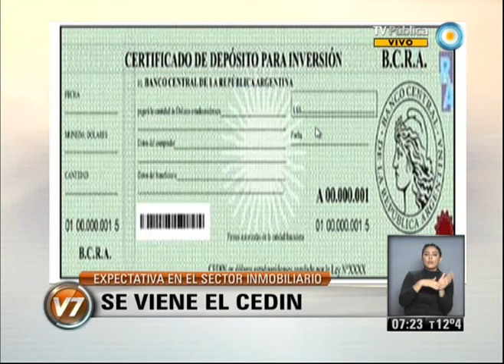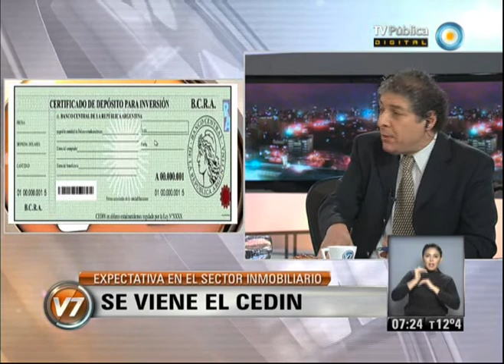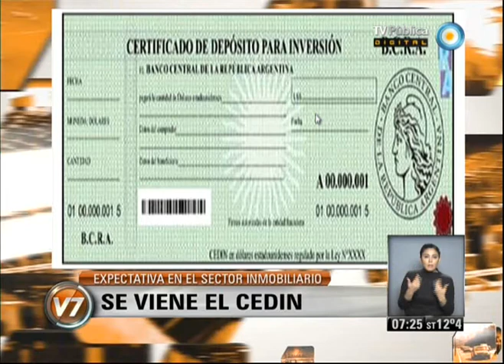Visión 7: Se viene el Cedin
El Gobierno puso a punto la reglamentación pertinente para dar vida a las herramientas financieras que a partir del lunes se utilizarán en el plan de exteriorización de divisas, que estarán destinados a dinamizar al sector inmbiliario, de la construcción y el energético, y la actividad económica en general. Los CEDIN, entre otros usos, podrán venderse en el mercado secundario como cualquier bono, a particulares y empresas, y negociado por entidades financieras, el Merval y casas de cambio, sin ningun tipo de restricción. Emitido por Visión 7, noticiero de la TV Pública argentina, el viernes 28 de junio de 2013.